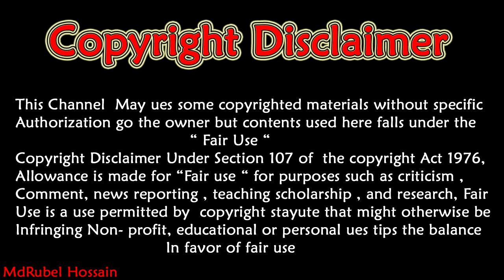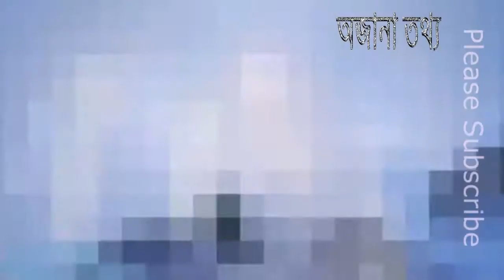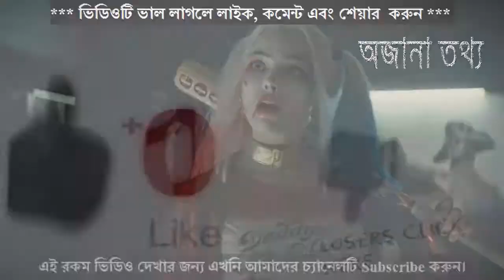৫ টি অবিশ্বাস্য হোটেল যা দেখলে হতবাগ হয়ে যাবেন।। New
৫ টি অবিশ্বাস্য হোটেল যা দেখলে হতবাগ হয়ে যাবেন